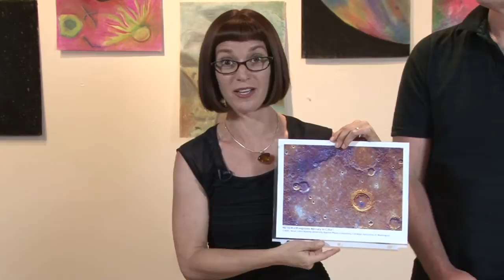Cosmic Art In Action - Blocking Your Composition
The developers of the Art & The Cosmic Connection activity, Monica & Tyler Aiello, recognize that both artists and scientists are keen observers of the natural world and engage in creative problem solving. The three videos below introduce students to the process of using the elements of art to understand and analyze beautiful NASA images from space.

Monica, a planetary artist and educator, and Tyler, a sculptor with an architecture background, dedicate considerable time to educational programming, working with students of all ages in schools, museums, afterschool programs and camps.